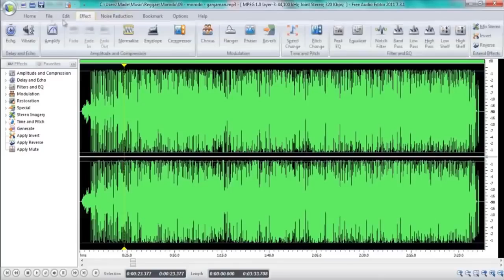Hot 5 Ghosts Caught LIVE On TV & Spotted In Real Life!